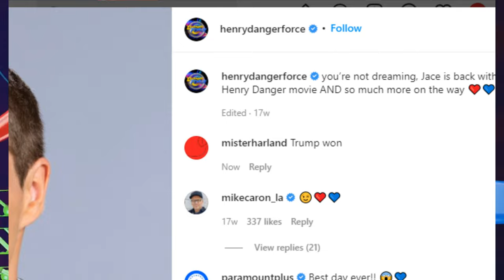Henry Danger Movie Officially Announced